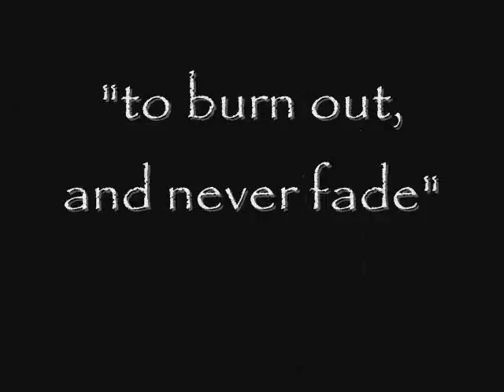Rayhart: eLastic filmstrip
the works of Rayhart